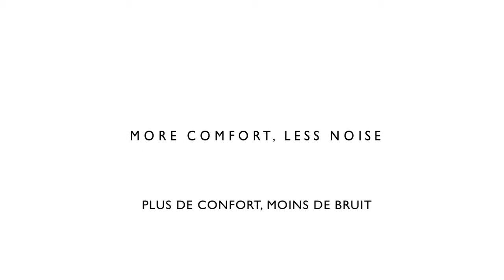KEF M500 : casque supra-auriculaire ! Cobrason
Retrouvez tous les produits KEF en magasin ou sur notre site internet
Et pour rester informé des dernières nouveautés, rejoignez la communauté Cobra HD :